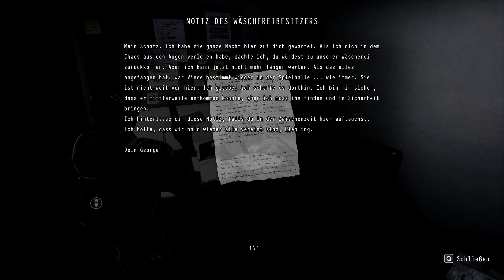DAYMARE 1998 [026] 🧟♂️ Schlossknacker | Daymare 1998 Gameplay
DAYMARE 1998 Let's Play/Gameplay (Deutsch/German) von Mukimuk
MUKIMUK IN SOZIALEN NETZWERKEN:
INFOS ZUM SPIEL:
► Titel: Daymare 1998
► Genre: Action, Abenteuer, Indie
► Entwickler: Invader Studios
► Publisher: Destructive Creations, All in! Games
► Erstveröffentlichung: 17. September 2019
SPIELBESCHREIBUNG:
DAYMARE: 1998 ist ein Third-Person-Survival-Horrorspiel, das die Atmosphäre der kultigen Titel der 90er-Jahre mit einer frischen Geschichte verbindet. Ein Unfall, der eine kleine Stadt in eine Todeszone verwandelt, und drei Charaktere, denen nur wenig Zeit bleibt, um die Wahrheit herauszufinden.